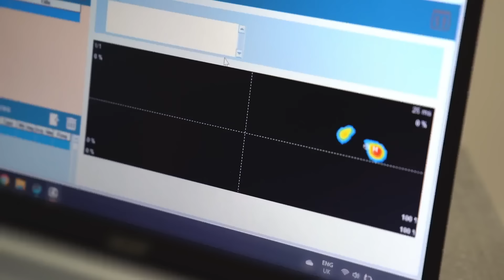Kellymni: Episodju 25 - Mario Micallef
Melanie Kelly titkellem ma' Mario Micallef, fejn insiru nafu lil dan l-attur aktar mill-viċin. Hu ma jiddejjaqx jaqsam numru ta' sitwazzjonijiet personali, uħud li għadda minnhom fuq il-palk filwaqt li oħrajn li għadda minnhom fil-ħajja personali tiegħu. Mario għandu mħabba kbira lejn il-palk u dan joħroġ ċar kristall fi kliemu.

Mario jitkellem dwar il-perjodu ikrah tal-Covid u l-effett li ħalliet il-pandemija fuqu. Hu jistqarr li kellu problemi fis-smigħ tiegħu u dam xi ftit sabiex aċċetta l-problema iżda llum ma jħarisx lura. Bl-iktar mod umoristiku jirrakkonta kif spiċċa fuq date ma' martu Nathalie, għalkemm lilha kien jafha għax kienu jaħdmu fl-istess post, mhux magħha ried imur date. X'ġara eżatt?

Mario jitkellem b'tant passjoni dwar in-neputi tiegħu li twieled f'jum il-Milied u l-avventura li jagħmlu flimkien. Hu jirrakkonta praspura li għamillu riċentament. Permezz ta' Kellymni ħa taraw lil Mario Micallef minn lenti kemxejn differenti. Ħa ssiru tafuh aħjar u ħa tkunu tistgħu tirrelataw ukoll ma' dak li qed jgħid!

Miġjub lilkom minn Renault Malta | La Molisana Malta | Amrita Footcare & Wellness Centre | Valletta Glass